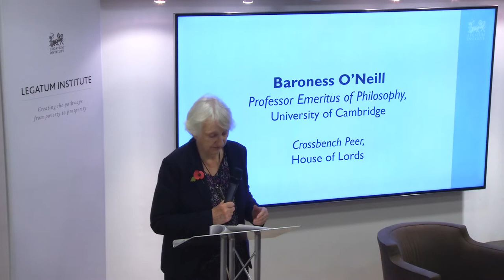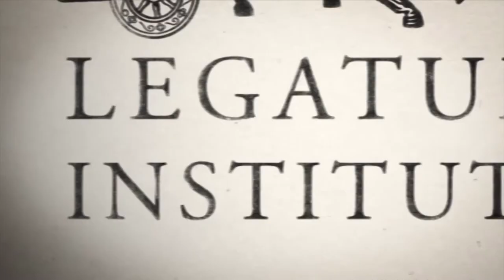Road to Character: Baroness O'Neill on Trustworthiness - The Legatum Institute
We were delighted to host Baroness O'Neill at the Legatum Institute to discuss the issue of trust and trustworthiness. In her talk, the Baroness highlighted common misconceptions around trust, including the idea that it is in decline, and noted the importance of demonstrating judgement in where we place our trust. She also commented on the importance of trustworthiness as a key characteristic for leaders, emphasising the need for us to ask ourselves how competent, reliable, and honest people are before we place our trust in them.